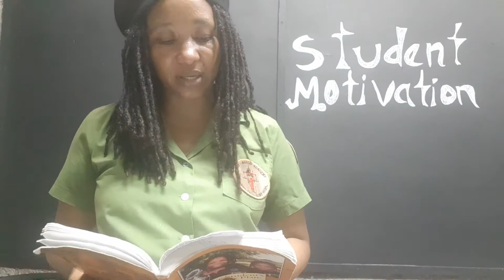PEP Student Motivation 54: Cultivate a Mind That Focuses. Primary Exit Profile Exam Preparation Tips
This video provides motivation for PEP students, with the aim of helping Jamaican students sitting the Primary Exit Profile PEP Exams to master the topic and achieve full proficiency in the Ability Test, Performance Task and Curriculum Based Test. This motivational video for students looks at the importance of being able to focus on the task at hand. Some students find that they have a short attention span. Some have been diagnosed with Attention Deficit Disorders ADD/ADHD. Some students find themselves in very distracting learning environments. Whatever your situation, you must find a way to hone the skill of focusing.

You are welcome to interact with Kamau on social media at:

Facebook: Kamau A N Mahakoe; also Kamau Mahakoe

Kamau is available for:

PEP and CSEC Mathematics classes (Portmore, Jamaica)
Motivational presentations to groups of all ages
Online Math tutoring
Toastmaster services
Keynote speaking for graduations, school events, and general functions

Kamaudacity (humorous, interesting stories and life lessons)
Kemet Maasai Academy (Mathematics and motivational videos for students of all ages)
Kamau Mahakoe (features Kamau's collection of novels, anthology, and non-fiction)
Vibrant Authentic Living (raw food, intermittent fasting, fasting, green juicing, natural living, etc)
Can You Dig It? (features the Seventies era; cosplay)
Do You Even Work Here? (Explores the ups and downs of different careers; cosplay)
Mind Magic Mysticism (Kamau's unique spirituality and philosophy)

Kamau's Facebook Pages:

Kamau A N Mahakoe
Kamau Mahakoe
Do You Even Work Here?
Who Taught You How to Do That?
Clean Up Your Act
Mind Magic Mysticism
Get "The Student's Master Plan" here:

Get the "I Understand Graphs" workbook series here:

Get "The Garveyite Workbook" series here:

Find Kamau's books on Amazon.com here:

Kamau Mahakoe is the principal and co-founder of the Kemet-Maasai Academy, a primary-level institution, located in Portmore, Jamaica. An educator for over two decades with a specialty in Mathematics Education, Kamau is the 2014 recipient of the UNIA Marcus Garvey Centennial Award (Jamaica Chapter) for contribution to the field of Education. Kamau is a 2014 recipient of the prestigious “Outstanding Educator” award from the University of Chicago. She is a two-time Adult Champion in the Jamaica Library Service National Reading Competition. Kamau has also had over seven years’ experience as a journalist and feature writer. With over thirty published books and counting, Kamau gives voice to an authentic Caribbean experience while exploring themes that are universal and complex.

Books by Kamau Mahakoe:

· Barefooted and Clean: Thoughts and Inspiration

· I Love All My Wives

· Yellow and Me

· Prayer to the Motivator (finalist in the 2015 Burt Award for Caribbean Literature)

· I Choose My Men the Same Way I Choose My Jewellery

· Good Morning, Mr. Daye!

· Landed Gentry

· Please Clear the Way and Let Me Pass

· Life is a Full-Time Job

· Ashley Smells Like Garbage!

· I Understand Graphs! Volumes One, Two and Three

· The Garveyite – Workbooks One, Two and Three

· Prolific! How to Write Like a Master

· And others